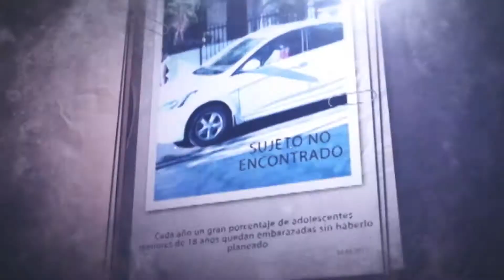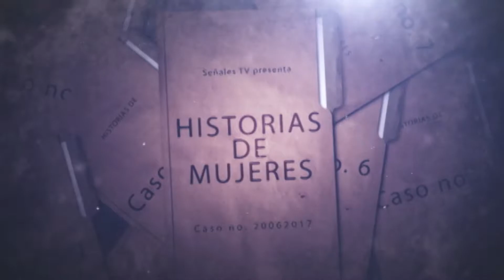HISTORIAS DE MUJERES - QUIERO OTRO CUERPO (1/4)